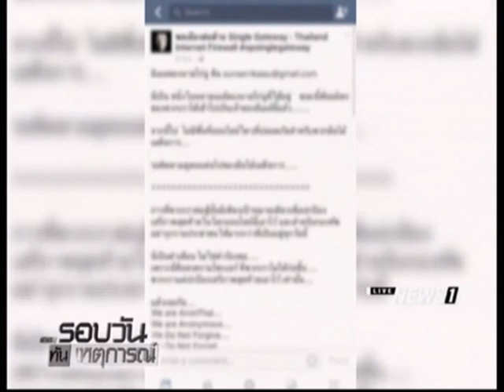รัฐผุดรายการ "เคลียร์ คัด ชัดเจน" เริ่ม 14 พ.ย.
09/11/2016 รัฐผุดรายการ "เคลียร์ คัด ชัดเจน" เริ่ม 14 พ.ย.